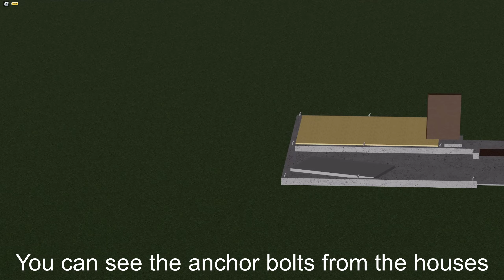Playing Twisted with DontSpillTheTofu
Today Lawdog played in DontSpillTheTofu's private server and lets just say things were funny and weird.

ROG STRIX Z590-E GAMING WIFI motherboard

COOLER MASTER MASTER LIQUID ML240L V2 RGB just don't make the mistake I did and leave the plastic on the pump

SAMSUNG 970 EVO PLUS MVMe M.2 SSD 3TB

EVGA 1000 G6 SUPERNOVA / 1000W GOLD POWER SUPPLY

DDR4 32GB CORSAIR VENGEANCE RGB PRO

10TH GEN CORE i9 UNLOCKED 10 cores 20 threads

TUF GAMING GT301 CASE you will be surprised how small it is

EVGA GEFORCE RTX 2080 SUPER I plan to upgrade it soon

2TB of HITACHI HDD's good for recording to and cheap